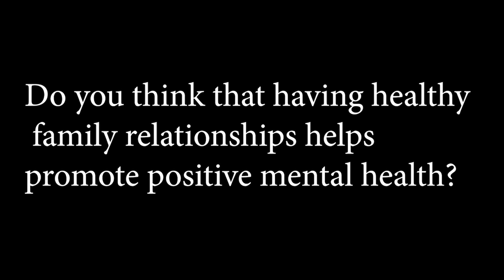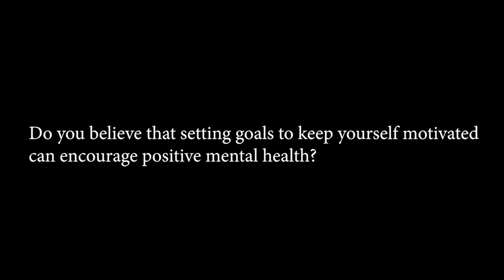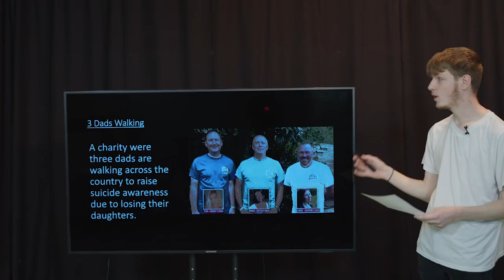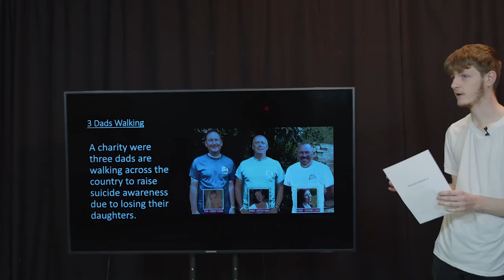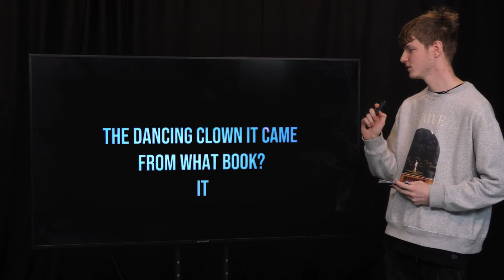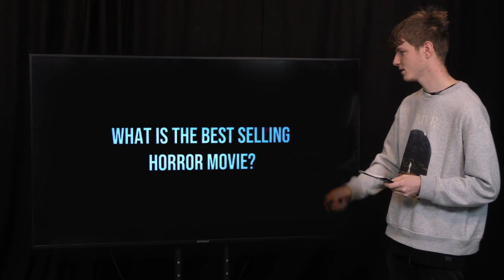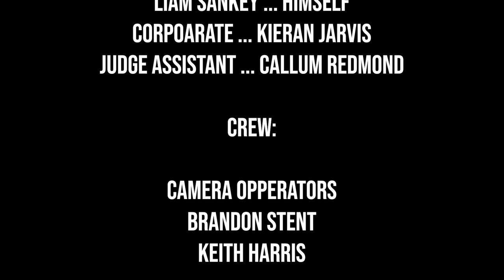This Is Brave | A concept Live Channel 4 Tv Show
This is Brave is a concept show which was made as a college project. The brief was for channel 4(This is NOT a Channel 4 Tv Show) and we had to make a show based on the phrase "this is brave" so here it is, this is my cut of the show consisting of 3 segments.

Segment 1: The Court room is a skit about a video which is infamously killing anyone who is watching it. a corporation is trying to sue sankey industries for the clip in question and it takes a turn for the worst.

Segment 2: Mental Health is a segment about places to go when you are feeling down, depressed or anything else in that ball park. This segment strives to help anyone that needs it.

Segment 3: Scare-factor is a game show which was supposed to come after our documentary on this channel "The Unexplained Phenomenons Of The East" Directed by me Liam Sankey and this segment is a fun show with spooky questions.

This is a demonstration of how I can work as a team of people and is also how i can edit within a multi-camera shoot.